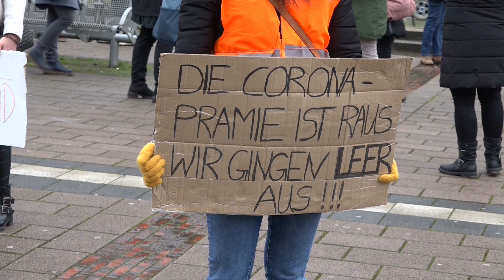Demo: WIR WOLLEN MEHR HEGE FÜR DIE PFLEGE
Demonstration am 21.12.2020, von 14.00 bis 15.00 Uhr, auf dem Bahnhofsvorplatz in Oldenburg.
Für einen Corona-Zuschlag für alle Kliniken in Oldenburg und ganz Deutschland!
Motto der Demonstration: "WIR WOLLEN MEHR HEGE FÜR DIE PFLEGE"
Aufgrund der verhältnismäßig schlechten Bezahlung gibt es immer weniger Interesse in der Bevölkerung in der Pflege zu arbeiten.

Dazu auch: Kein Engpass bei Intensivbetten, aber beim Personal
Mittwoch, 21. Oktober 2020
Frankfurt/Hamburg – Den Kliniken in Deutschland droht durch den Anstieg der COVID-19-Patienten kein Kollaps, es könnte aber zu Engpässen in anderen Bereichen kommen.

Angebot von Intensivbetten, Vergleich 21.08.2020 und 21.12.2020
Mit Stand 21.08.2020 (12:15 Uhr) beteiligen sich 1.280 Klinikstandorte an der Datenerhebung. Insgesamt wurden 30.607 Intensivbetten registriert, wovon 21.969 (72%) belegt sind; 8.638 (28%) Betten sind aktuell frei. Im Rahmen des DIVI-Intensivregisters wird außerdem die Anzahl der intensivmedizinisch behandelten COVID-19-Fälle erfasst (siehe Tabelle 4).

Mit Stand 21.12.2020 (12:15 Uhr) beteiligen sich 1.289 Klinikstandorte an der Datenerhebung. Insgesamt wurden   26.824 Intensivbetten registriert, wovon 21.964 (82%) belegt sind; 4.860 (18%) Betten sind aktuell frei. Im Rahmen des DIVI-Intensivregisters wird außerdem die Anzahl der intensivmedizinisch behandelten COVID-19-Fälle erfasst (s. Tabelle 3).